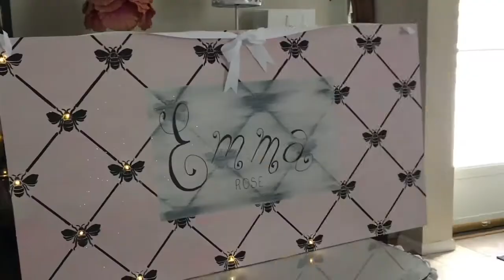Playroom Makeover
Fairytale Playroom Makeover!
All Paint is provided by Dixie Belle Paint Company.